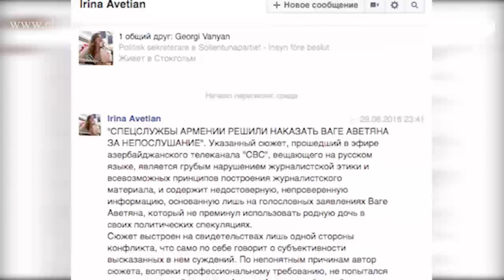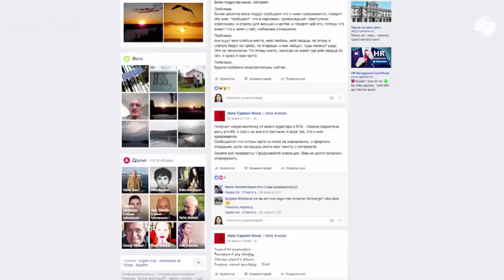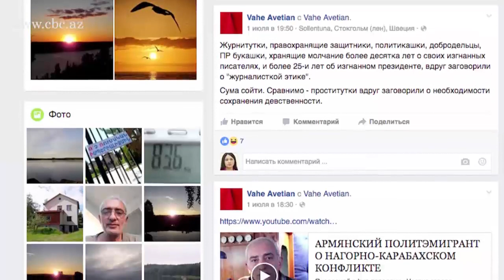Жизнь армянского оппозиционера после интервью телеканалу СВС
Известный в Армении оппозиционный политик Ваге Аветян сообщает о давлении на него со стороны властных структур Армении и армянской диаспоры после его интервью азербайджанскому телеканалу СВС. Он утверждает, что подвергается шантажу и угрозам с целью заставить его замолчать даже в Швеции, куда он вынужден был переехать в качестве политэмигранта из-за своей критики в адрес руководства Армении.

Угрозы в адрес Ваге Аветяна стали поступать еще в прошлом году. Соболезнование азербайджанскому народу в связи с годовщиной Ходжалинского геноцида, критика оккупационной политики армянского руководства вызвали тогда негодование в Ереване. Однако, своего пика преследование оппозиционера достигло, как говорит он сам, после нескольких его интервью телеканалу СВС. По словам Аветяна, дело дошло до того, что его стали шантажировать тем, что лишат возможности видеться с малолетней дочерью.

"Сними эту статью – увидишь дочь. Не пиши это и, может, не лишим права. У меня постоянная паника о моей дочери. Из Армении и сейчас у меня тысяча писем, где клянутся, что убьют меня, моих детей, изнасилуют их и т.д.", - рассказал Аветян каналу СBC

Правда, в письме, поступившем через социальные сети в адрес CBC от имени Ирины Аветян, экс-супруги политэмигранта, сообщается что их дочь - Астрид Аветян - в безопасности, ее жизни и здоровью никто и ничто не угрожает.

"Я, Ирина Аветян, ее мать, делаю и сделаю все для того, чтобы оградить ее от любой потенциальной угрозы", - говорится в ее письме.

По словам Ваге Аветяна, увидеться с дочерью ему позволили лишь на днях. Он подтвердил, что сейчас 4-летняя Астрид вместе с матерью находятся в Стокгольме. Более того, по словам политэмигранта, появилась возможность наладить взаимоотношения с бывшей супругой и исключить ее угрозы о лишении его родительских прав.

"..Все статьи ( которые я писал) будут стоять. Ничего не снимается. Ничего из моих текстов никогда не снималось, ни одно слово не менялось. Исчезнут только тексты о моей дочери. И не потому, что я боюсь того, что я сказал", - заявил оппозиционер CBC.

Говорить об угрозах в его адрес со стороны спецслужб Армении Ваге Аветян пока не желает. Но еще раз подтвердил: они ему по-прежнему поступают. Мнение оппозиционера о его родине и армянских властях не изменилась.

"Я вам говорю, заявляю, взяв на себя юридическую себя ответственность, судите меня за это в Швеции, в Армении я не пойду под это - конечно в КГБ, под суд. Все - чекисты без исключения. Там нет свободных журналистов, быть не может, там президент даже не может свое слово сказать. Вы, люди, не понимаете, что там никто ничего не может говорить свободно", - сказал оппозиционер телеканалу.

Ваге Аветян открыто заявляет, что и дальше будет информировать общественность о плачевной ситуации, в которую политика армянских властей давно уже загнала народ Армении.